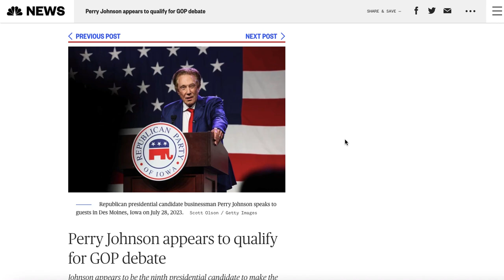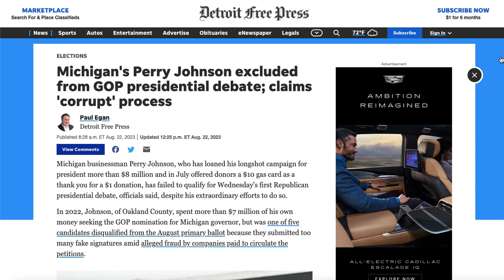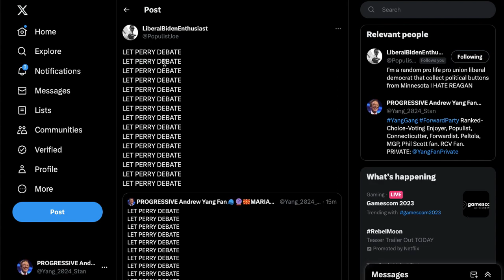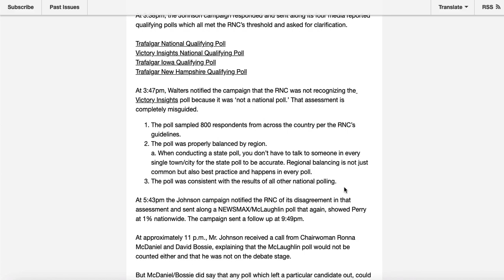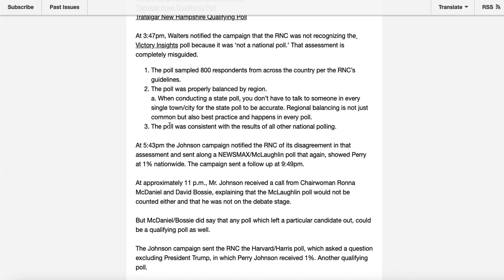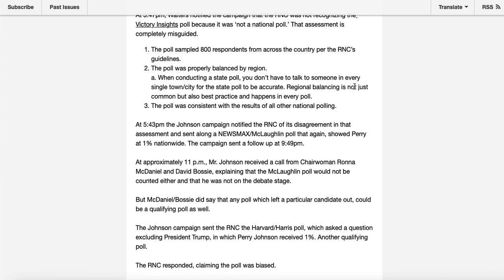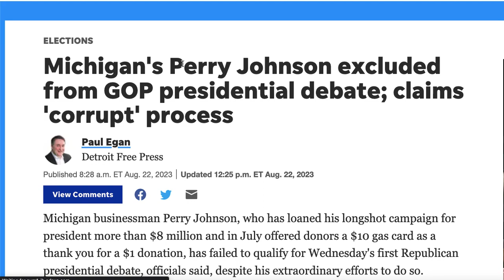Perry Johnson DISQUALIFIED From Presidential Debate, Blasts RNC